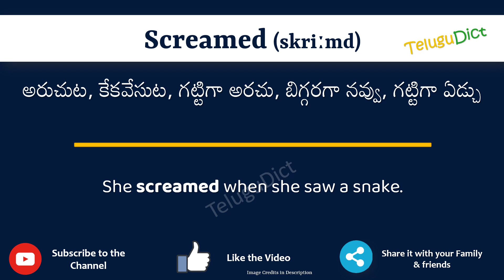Screamed Meaning in Telugu | Screamed in Telugu Dictionary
In this video, we will understand the meaning of Screamed in Telugu and learn the pronunciation of Screamed in Telugu.

 That is, you will understand Screamed meaning in Telugu as well as how to speak Screamed in Telugu,

What is the proper way to speak Screamed in Telugu?

So, Let’s learn the word Screamed in Telugu in just one minute.

Let’s, understands Screamed examples in Telugu

# Screamed తెలుగులో అర్థం
Screamedin తెలుగు